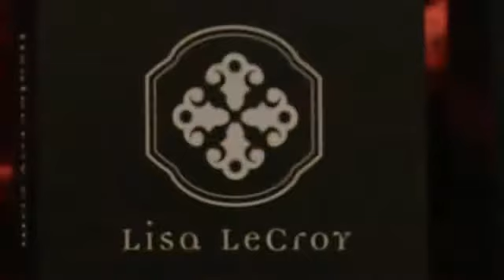Street's Corner: Hill Country Designer Creates Snappy Boot Line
A Kerrville woman has the fashion world on its heels after launching a national line of customizable boots - from the hill country.
JT Street steps out to meet the woman the world will know as Lisa LeCroy on Street's Corner.